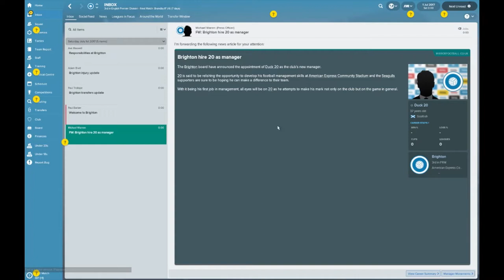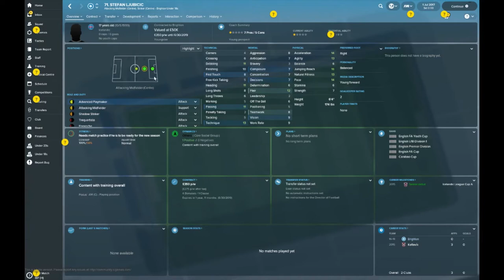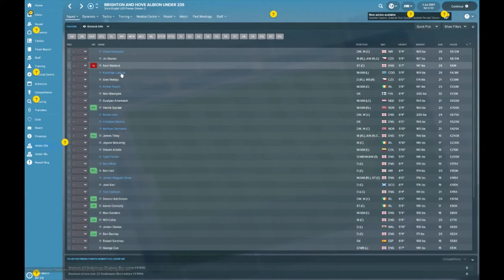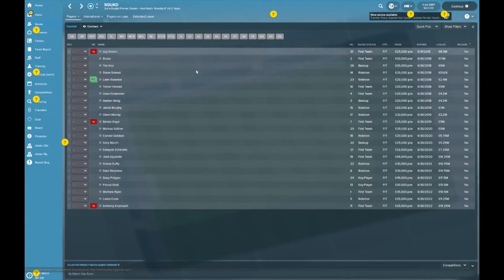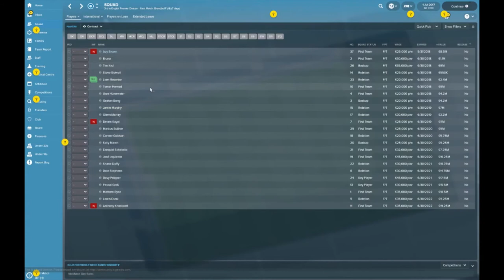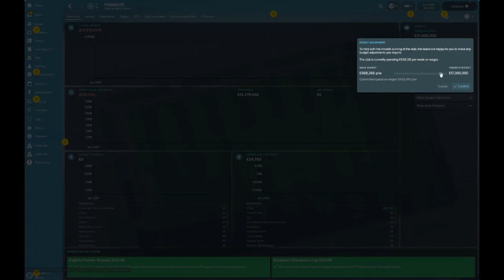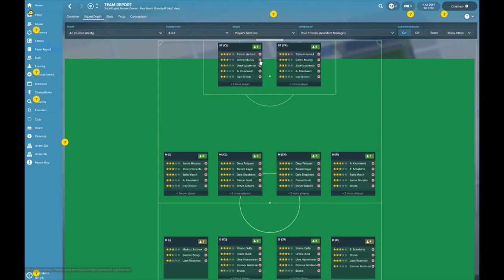Football Manager 2018 – Brighton Guide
56% |||. 28.4K/50K

Stevie Wotsa

. 28% 7/25

In this Football Manager 2018 guide I will dig deep and try to provide a brief but extensive club overview showcasing the clubs finances, structure and squad overview.  I will highlight potential wonderkids, and future superstars from the youth squads, and U23’s.  Whilst looking at the finances of the club, I will check out possible transfer budgets and salary caps.  I will also try and highlight key contracts of any players within FM that may need to be renewed.

 Please let me know what you think about the Brighton Hove Albion team in the comments section below.